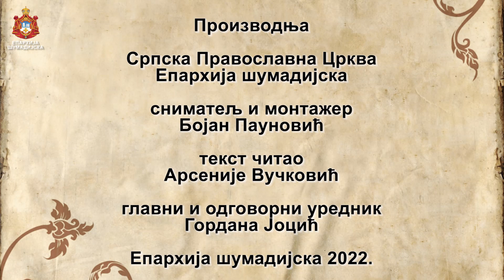СВЕТА АРХИЈЕРЕЈСКА ЛИТУРГИЈА У НЕДЕЉУ СРЕДОПОСНУ У ХРАМУ СВЕТОГА САВЕ НА АЕРОДРОМУ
У четврту недељу Великога Поста, Његово Преосвештенство Епископ шумадијски Господин Јован, служио је свету архијерејску литургију у храму Светога Саве у Крагујевачком насељу Аеродром. Преосвећеном су саслуживали: протојереј-ставрофор др Зоран Крстић, архијерејски намесник крагујевачки протојереј-ставрофор мр Рајко Стефановић, протојереј Александар Борота, пронамесник Александар Сенић, протонамесник Немања Младеновић, и јереј Александар Мирковић, јерођакон Василије (Старовлах), ђакон Горан Анђелковић и ђакон Александар Ђорђевић.

Чтецирали су: др Марко Петровић, Милош Коцић, Димитрије Јаковљевић, Филип Берић и Лазар Антонијевић.

За певницом је био дечији хор „Свети Сава“ под руководством диригента јереја Ивана Антонијевића, који већ дуги низ година украшава својим благољепним појањем света богослужења нашег храма.

Велики број верника, и ученика се причестио животворним и спасоносним Телом Господњим, потврђујући своје хришћанско призвање и назначење. Преосвећни Владика је после завршене литургије, благословио верни народ, који је сабран са својим пастиром узнео молитве и заблагодарио Богу на свему.

ђакон Александар Ђорђевић